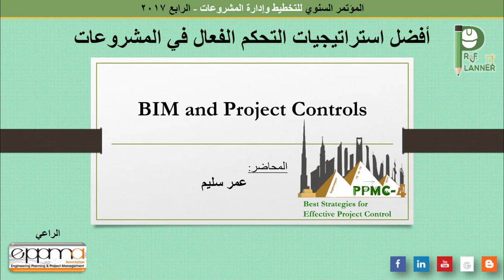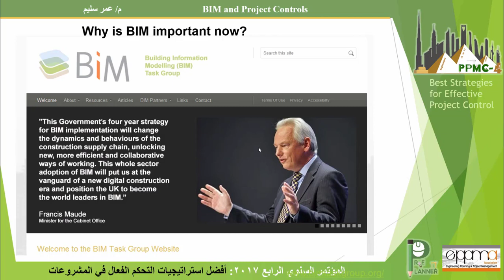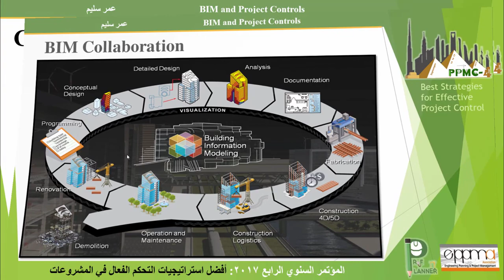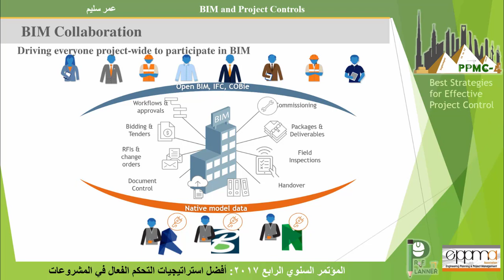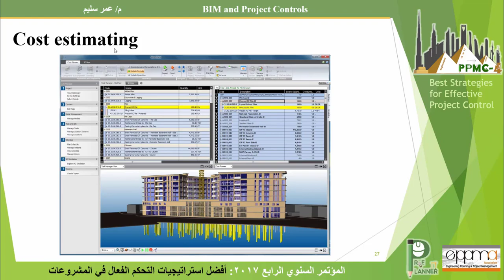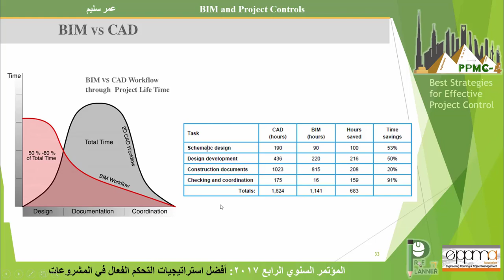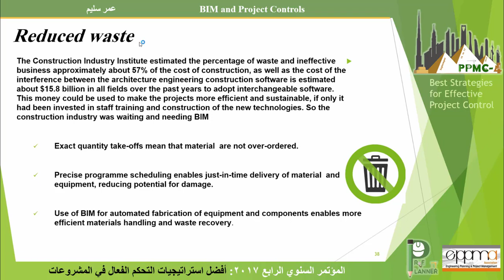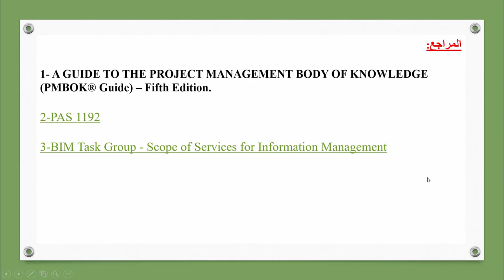37 PPMC1806- BIM and Project Controls, Engr. Omar Selim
المؤتمر السنوي للتخطيط وإدارة المشروعات - الرابع 2017
أفضل استراتيجيات التحكم الفعال في المشروعات

BIM and Project Controls
م/ عمر سليم